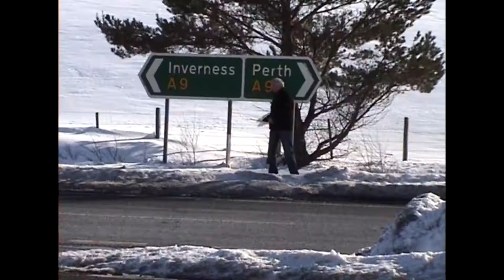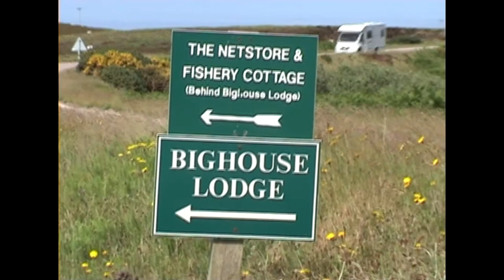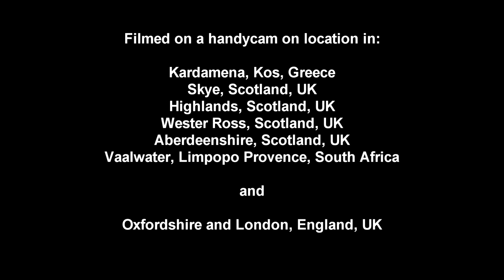Dan Chisholm - Thanks A Lot Pal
Taken from the 2004 album 'Excess Baggage'.
Non-professional music video filmed on a Handycam for fun.